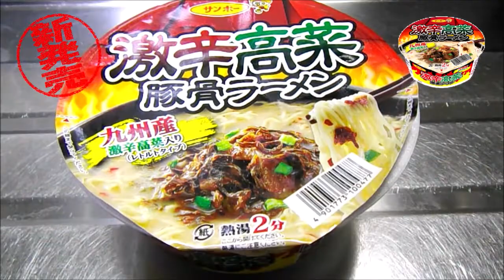新発売 サンポー『激辛高菜ラーメン』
カップ麺です^^;